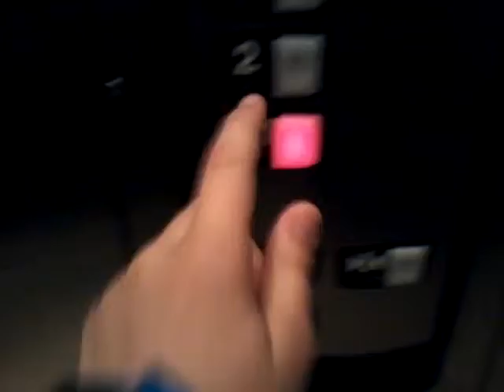Schindler HT Elevator At Bloor And Dundas Toronto ON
This Is One Nice Schindler. Enjoy.
This is In The Same Building As The Vintage Dover Elevator.